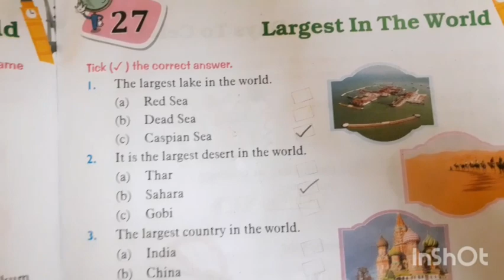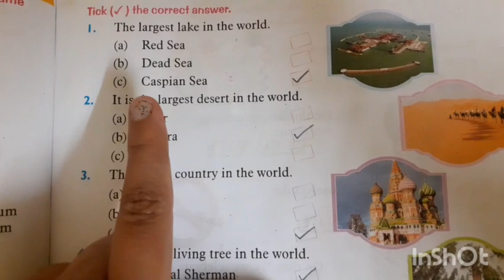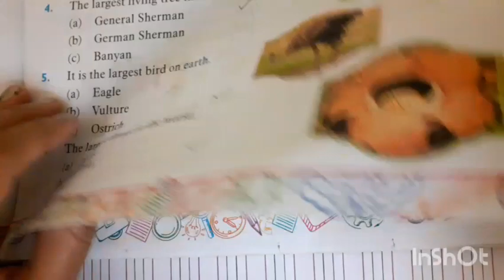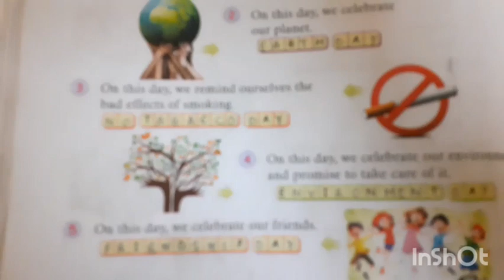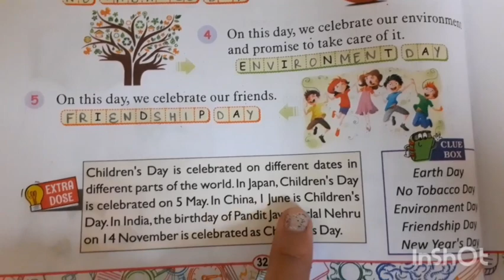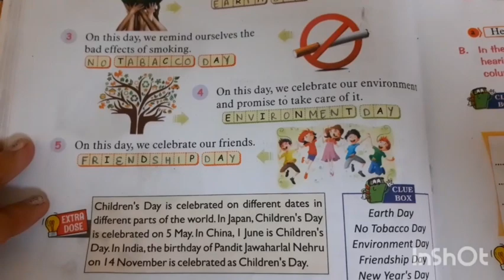GK | Lesson 27 - Largest in the World & Lesson 28 - Days to Celebrate | Wed 09 Dec 2020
Hello Students,

Classwork for Class 2 GK Dated 09 Dec 2020
Lesson 27 - Largest in the World &
Lesson 28 - Days to Celebrate

Please watch the video attentively and do the work as per given instructions in the video.

By Sakshi Arora
Deep Model School